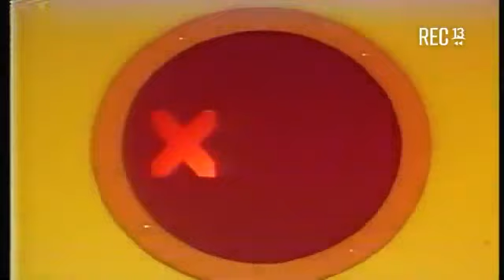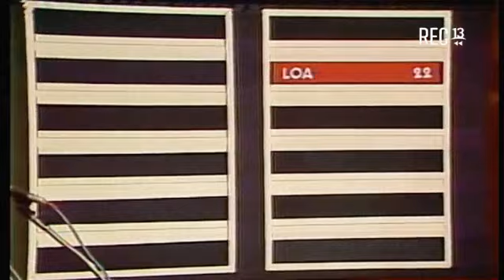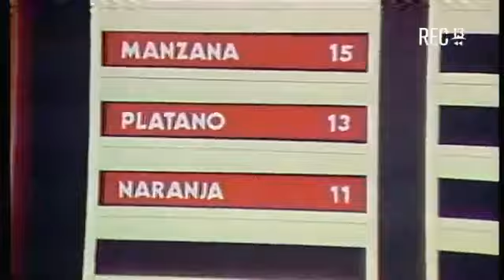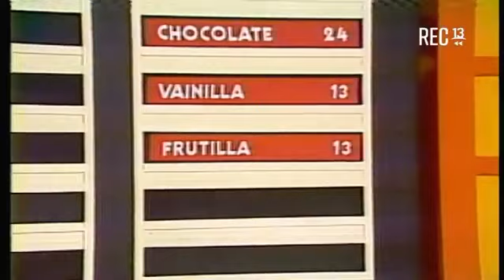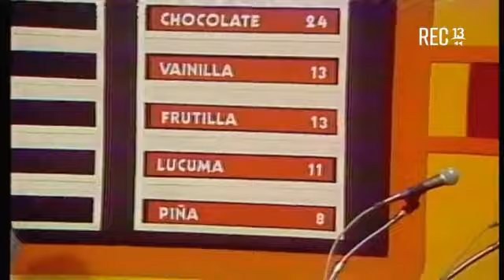Otra familia ganó el auto en el concurso de Maizena en Sábados Gigantes (1984)